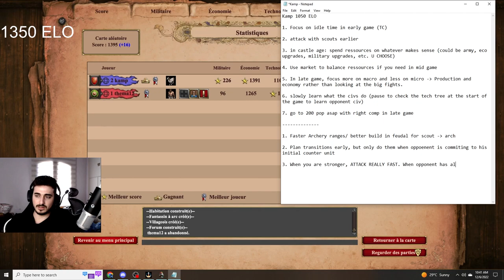INSANE IMPROVEMENT! From 1000 To 1400 Elo in 1 month | Coaching Session #4